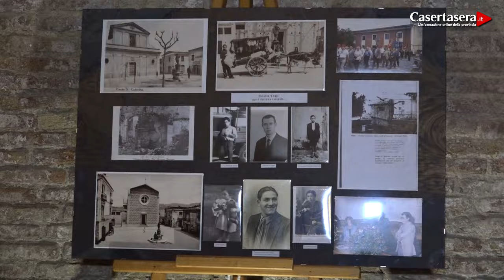Casertasera.it Bombardamento di Alife, il ricordo ricordo della città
L'informazione online della provincia di Caserta.Alife ha ricordato la morte di 40 persone uccise dai tedeschi 80 anni fa.